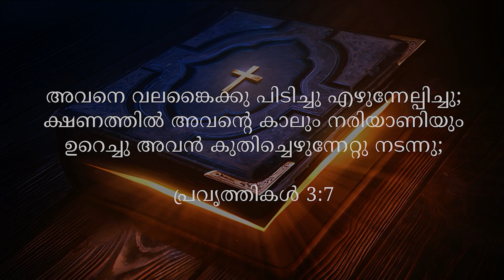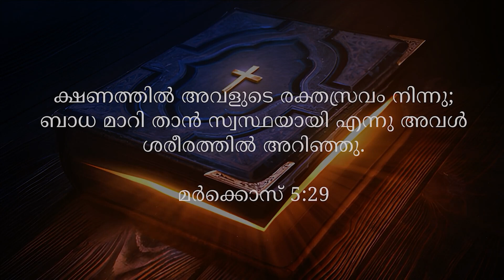BLESSED MORNING MESSAGE | Short Message Malayalam | By Pr. Roy Henry